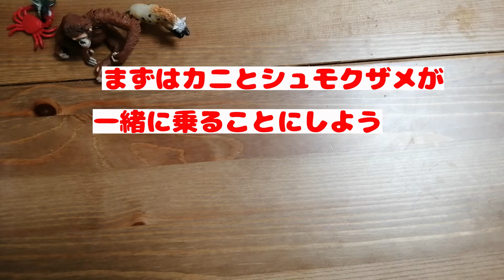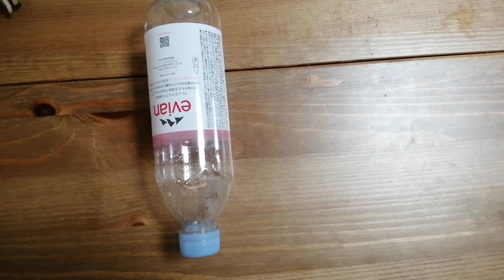もうめちゃくちゃ